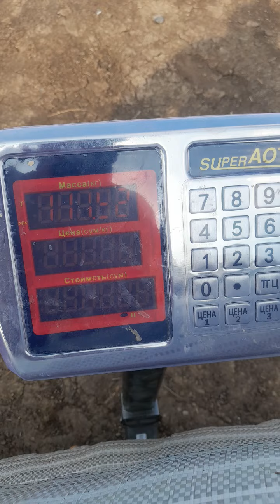Biogomes zakaz oldik